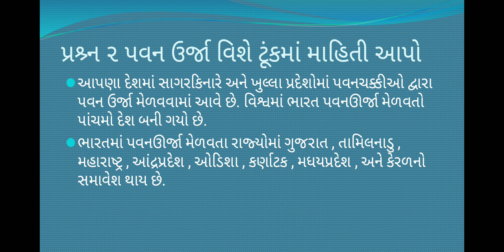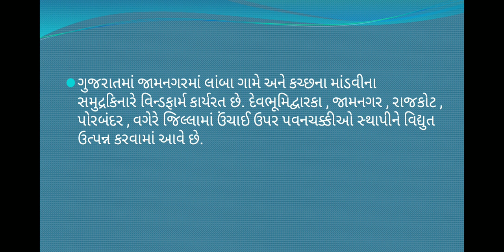SOCIAL SCIENCE BY DIPTI RUPALA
INTRODUCTION VIEDO